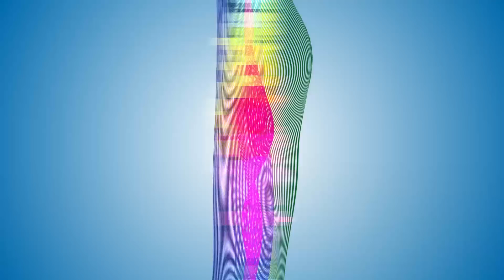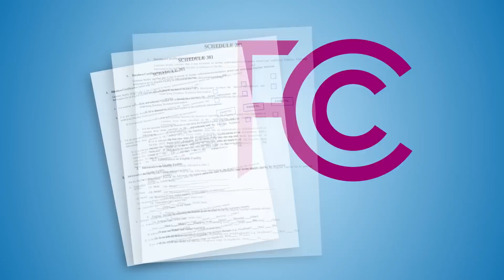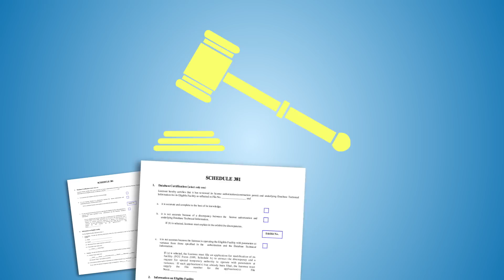The FCC Spectrum Auction - What, When, & Why it Matters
This video helps explain what electromagnetic spectrum is, why it matters, and how that all relates to the auction. It is suitable for anyone interested in learning more about the spectrum auction.

Note: Video states Dec 18 as application filing deadline. The FCC has now extended it to Jan 12.